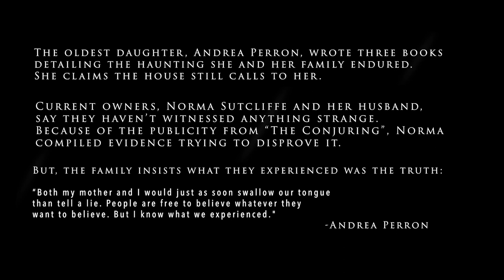The Real CONJURING Story You Didn't Know | Perron Family Haunting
The real story behind The Conjuring and what the movie got "wrong" is even more terrifying than the movie. The Perron family moved into a 200-acre farmhouse in Harrisville, Rhode Island in 1971. It was their dream house and everything they ever wanted. Little did they know that this move would bring something sinister into their lives. They were haunted and tormented for nearly a decade. Sit back and enjoy! Happy Halloween!